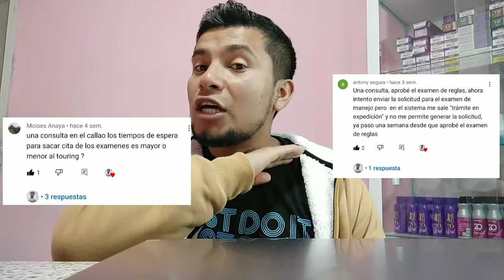Cuántas veces puedo reprogramar mi examen de manejo LICENCIA de conducir LIMA-CALLAO.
@tripwill en este vídeo respondo la duda sobre cuantas veces se puede reprogramar un examen de manejo para obtener la licencia de conducir en lima Perú. Espero haber aclarado sus dudas respecto a la reprogramación de examen de manejo, te invito a dejar un comentario si tienes alguna duda, saludos.